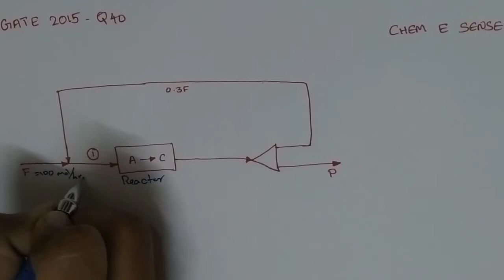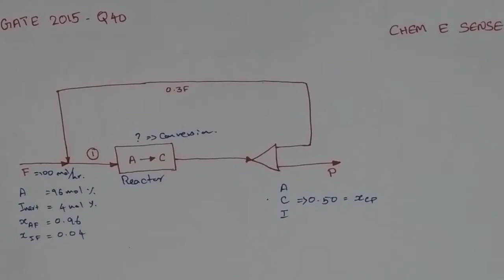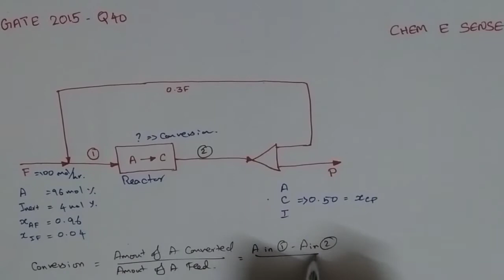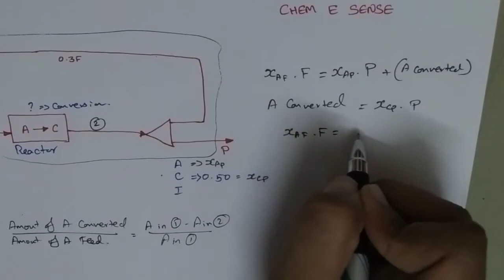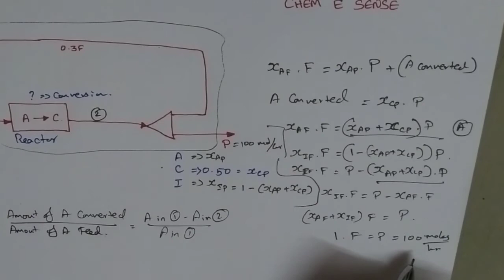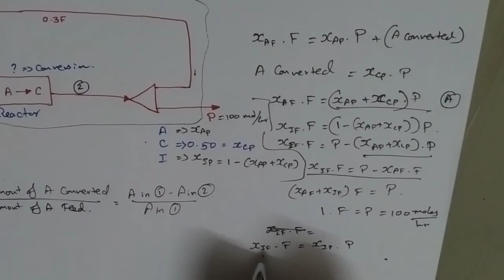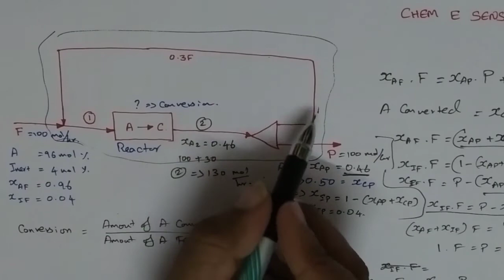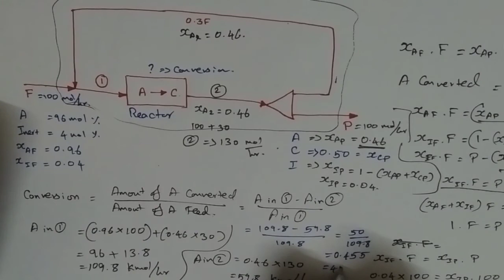Reactor Conversion | Tamil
Reactor Convertion... Material balance with reactor...